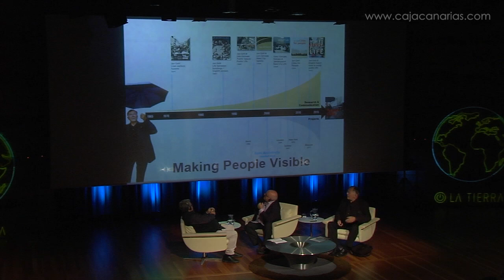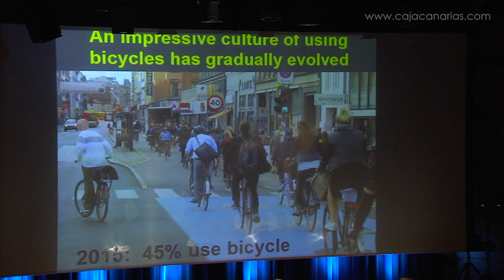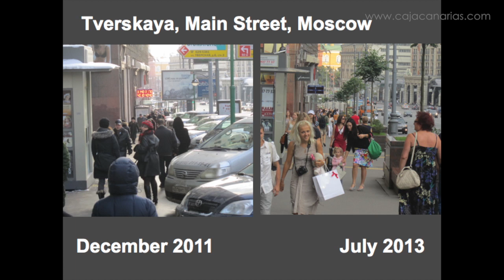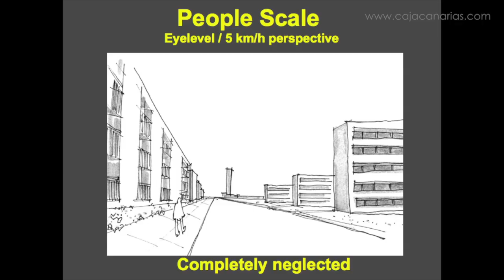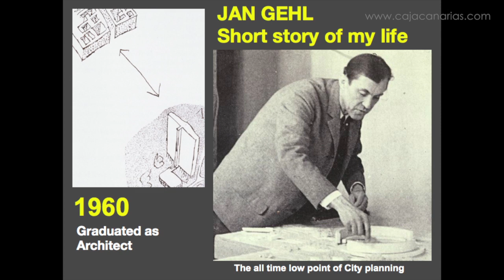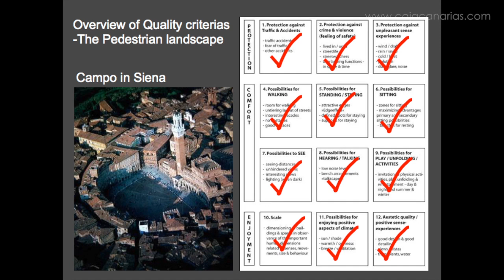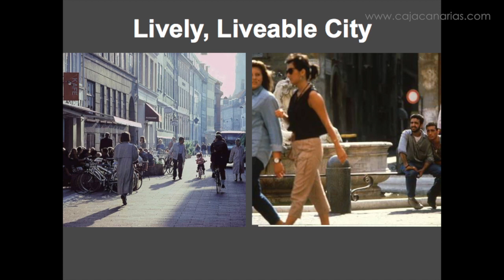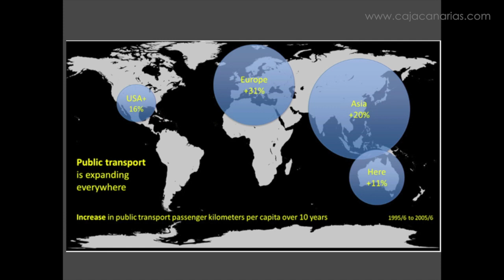Jan Gehl y Manuel Delgado: Foro Enciende la Tierra CajaCanarias 2017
Jan Gehl y Manuel Delgado hablan sobre la escala de la ciudad dentro del ciclo Enciende la Tierra organizado por la Fundación CajaCanarias.

En los últimos cincuenta años, el urbanista Jan Gehl y su equipo han retirado los coches del centro de Copenhange, Nueva York, Moscú, Melbourne o Shanghái. Sus reflexiones han devuelto la dimensión humana a la arquitectura, consolidando la reconquista ciudadana de las calles. Para el antropólogo Manuel Delgado, el espacio público ha pasado a ser un espacio ideologizado, un espacio aseado y bien peinado, pensado para disuadir cualquier disidencia, en lugar de ser el espacio donde seres humanos reales interactúan y mantienen relaciones sociales reales.